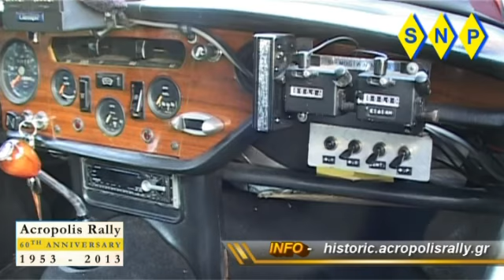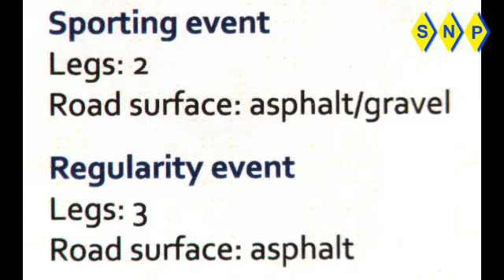Historic Acropolis Rally 2013-INFO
12th Historic Acropolis Rally  15-19  may  2013-I NFO
the most challenging classic rally in europe
60th   anniversary